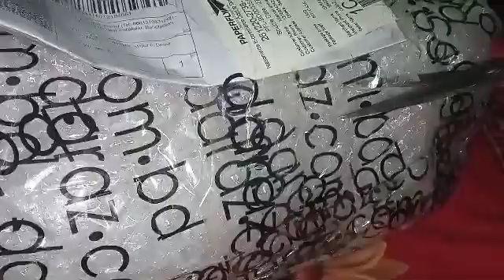Daraz /থেকে কী নিয়ে আসলাম যা পেয়ে আমি অনেক খুশি MMM vlogs